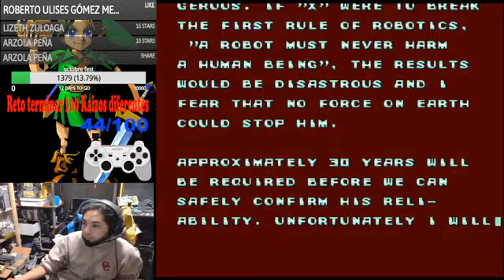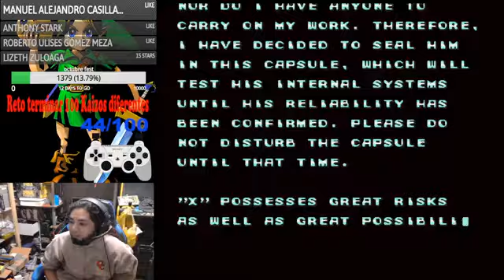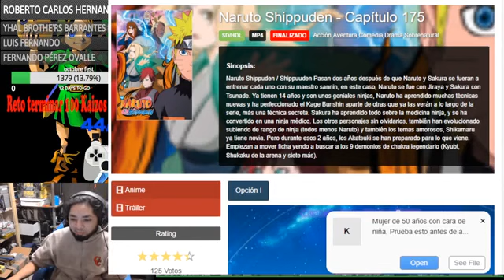Megaman x un ratico